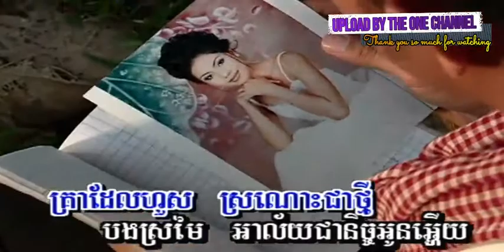ស្រណោះគ្រាដែលកន្លង រៀងដោយ ពៅ ហ៊ុន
ស្រណោះគ្រាដែលកន្លង រៀងដោយ ពៅ ហ៊ុន  PKAYPREK DVD VOL27 បទលេខ ៣. លោក ស៊ិន​​ ស៊ីសាមុត I គម្រប

ហេតុអ្វីខ្ញុំព្រួយ ច្រៀងដោយ អុឹម ស្រី​ពៅ PKAYPREK DVD VOL27 អ្នកស្រី តារា ចោមច័ន្ទ I គម្រប

ក្រមុំ​លាក់​ខ្លួន ច្រៀងដោយ វណ្ណា + និមល់ PKAYPREK DVD VOL36 លោក ស៊ិន​​ ស៊ីសាមុត និង អ្នកស្រី រស់ សេរីសុទ្ឋា I គម្រប

មួយថ្ងៃល្អបីដង ច្រៀងដោយ ឆោម ឆវិន PKAYPREK DVD VOL22 អ្នកស្រី រស់ សេរីសុទ្ឋា និង អ្នកស្រី តារា ចោមច័ន្ទ I គម្រប

ឧត្តមដួងចិត្ត ច្រៀងដោយ ពៅ ហ៊ុន PKAYPREK DVD VOL17 លោក ស៊ិន​​ ស៊ីសាមុត I គម្រប

ប្រាត់គា្ននៅជ្រោះពេជ្រចិន្តា ច្រៀងដោយ អុឹម ស្រី​ពៅ + ឆោម និមល PKAYPREK DVD VOL27 បទលេខ ០៥ អ្នកស្រី រស់ សេរីសុទ្ឋា I គម្រប

រុំដួលសៀមរាប ច្រៀងដោយ អ៊ុំ ឆោមរិទ្ធ បទលេខ ១០ PKAYPREK DVD VOL27 លោក ស៊ិន​​ ស៊ីសាមុត I គម្រ

បងមកពីនាយធ្លាក់អាយ ច្រៀងដោយ ពៅ ហ៊ុន + ម៉ូលីណា PKAYPREK DVD VOL27 បទលេខ ០១០១ លោក ស៊ិន​​ ស៊ីសាមុត និង អ្នកស្រី រស់ សេរីសុទ្ឋា I គម្រប

យប់នេះអូនមកទេ ពៅ ហ៊ុន + ហ៊ាង មុលីណា ដារូ & ពីសី PKAYPREK DVD VOL27 បទលេខ ៦ លោក សុះ ម៉ាត់ និង អ្នកស្រី ហួយ មាស I គម្រប